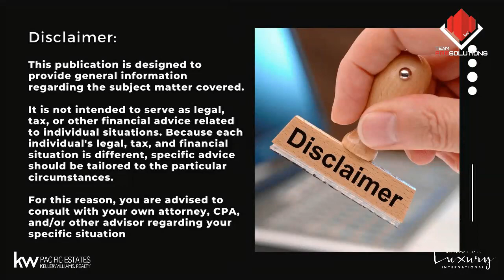Episode 9 What is Title?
Need assistance with buying and selling your home, we can help.